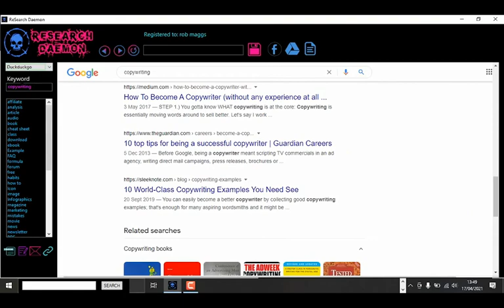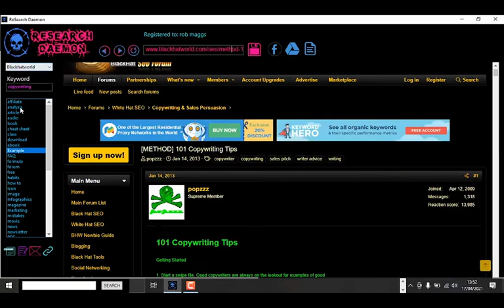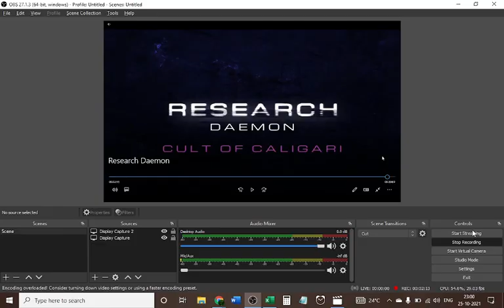Research Daemon Review ⚠️ DON'T GET Research Daemon WITHOUT MY 👷 CUSTOM 👷 BONUSES!!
Research Daemon  Review | Part - 1

For Bonuses: Send me the screenshot of your purchase on my Instagram over there I’ll share the bonuses. These are bonuses